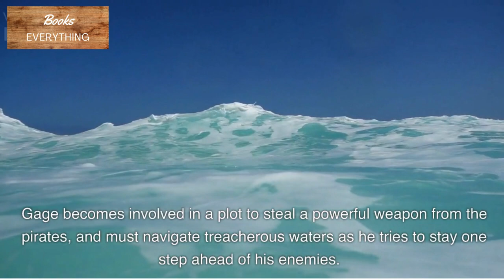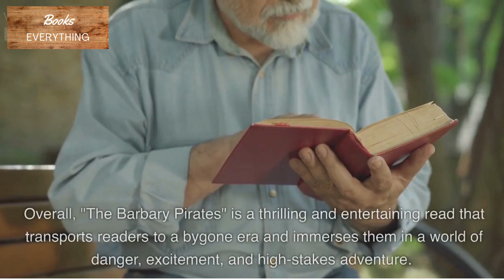The Barbary Pirates an Ethan Gage Adventure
"The Barbary Pirates: An Ethan Gage Adventure" is a historical fiction novel by William Dietrich,

First published in 2010. It is the fourth book in the Ethan Gage series, following the adventures of the eponymous hero, an American adventurer and former aide to Napoleon Bonaparte.